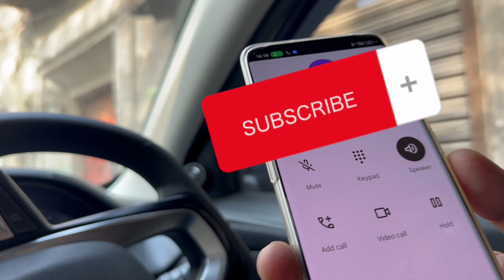Dilawar bhai is shocking | dilawar bhai ko surprise diya | Steno light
Hi viewers my channel steno light my vlog is family and friends vlog i hope you are enjoy my video and sport my channel